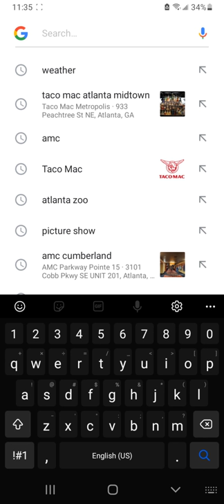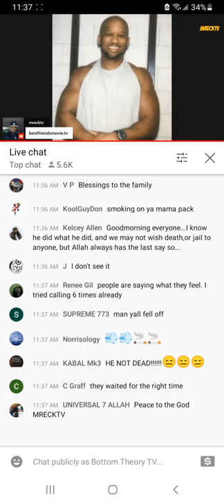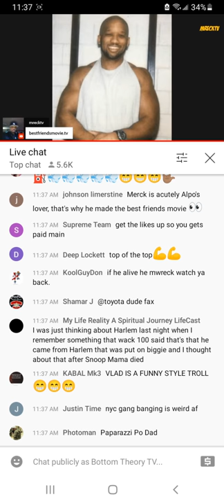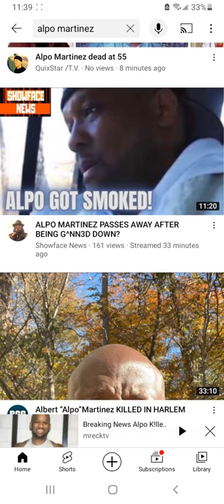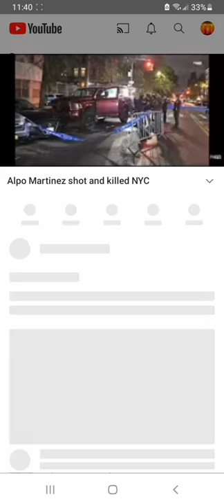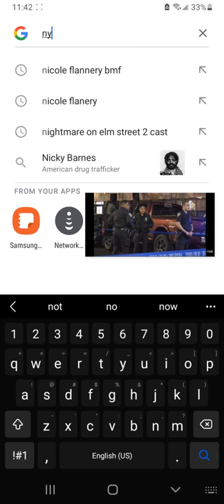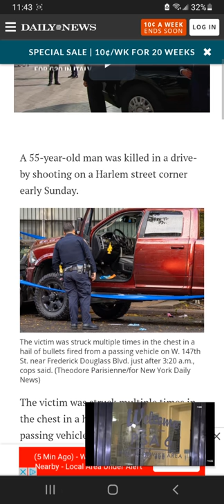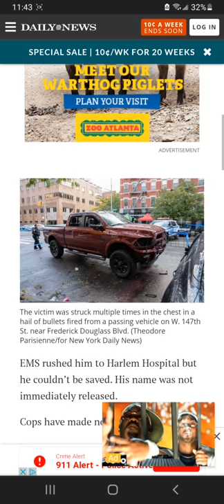Alpo Martinez rumored to be dead.. Bottomtheory TV investigates 🔎